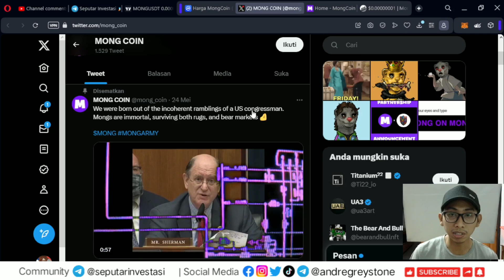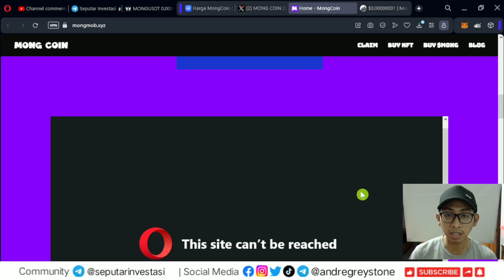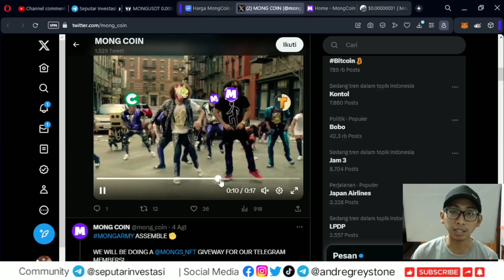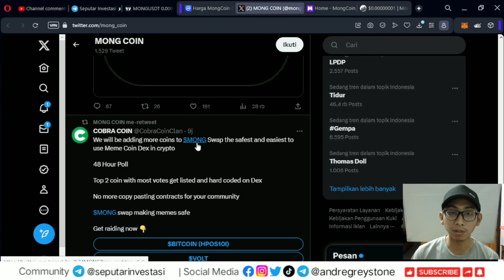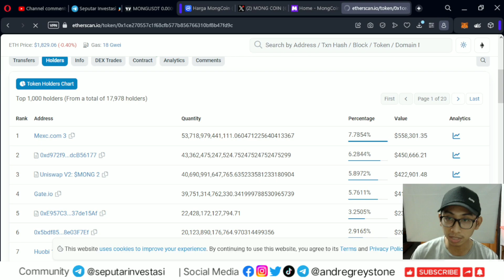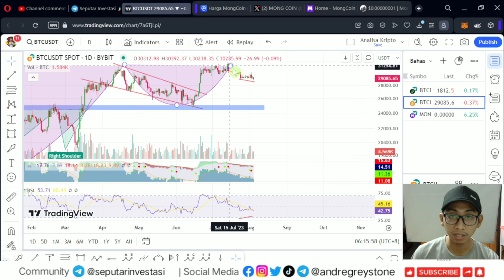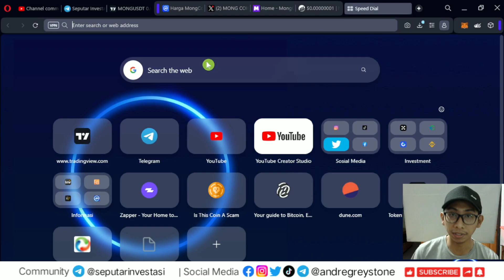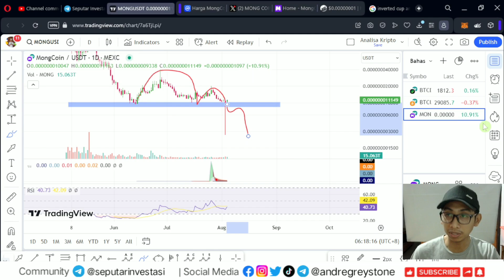Analisa Kripto - Apakah Mong Coin menarik?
Referral : GREYSTONE

Semoga bermanfaat,

Best Regard,